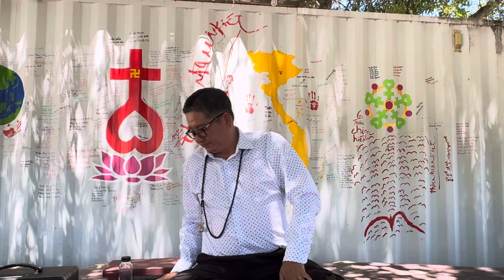Clip 306 - 29 06 24 Thuận Bình Công Chúa con gái Nhị Trời Ngọc Thiên Đại Đế cai Quản càng khôn